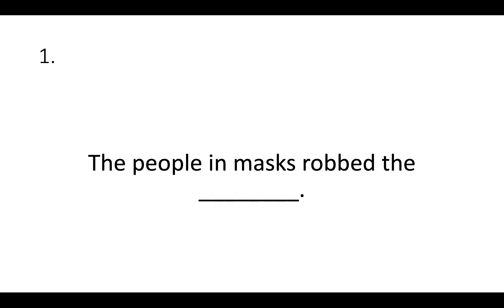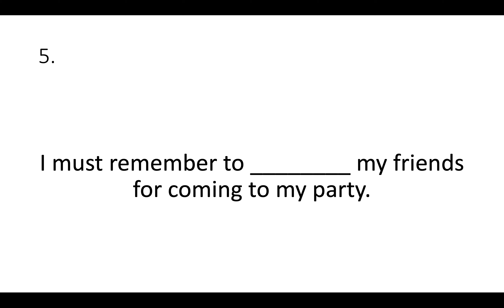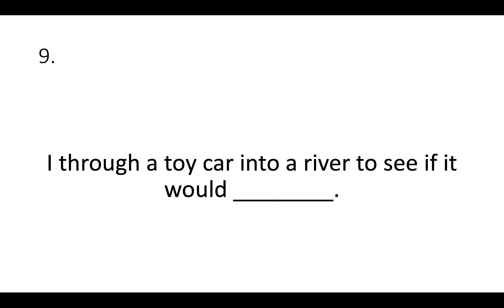Spelling Test: words with the /n/ sound before the k